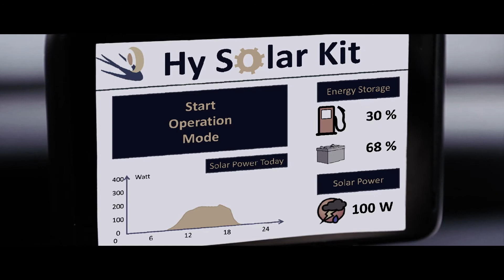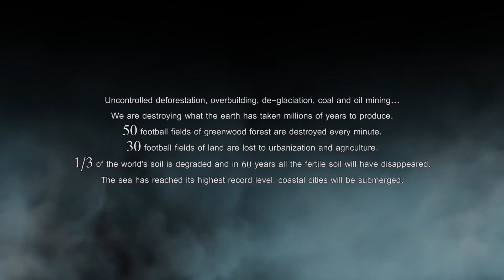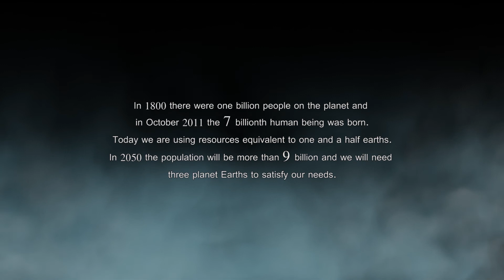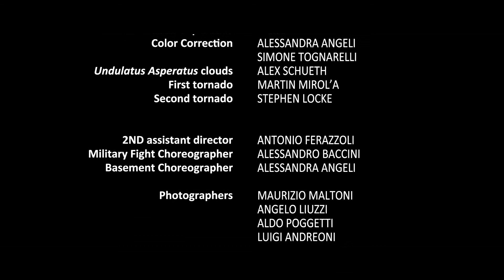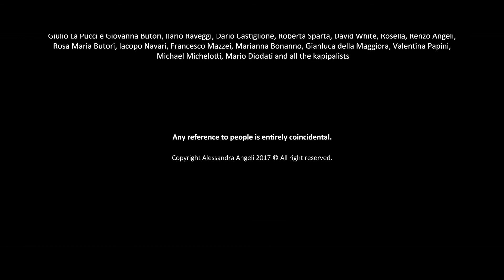Asphyxia - 2017 UFF Award Winner (Science Fiction)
Director: Alessandra Angeli

In the next future, Emily, Michael and Connor are forced to flee and take refuge in a mausoleum in ruins. They are led by a soldier, Ivan. From the headland we can see the half-ruined city. The refugees are preparing to set off to find their family members. Their memories waking and sleeping show us how they had to begin to live constantly with oxygen canisters and why they had to flee. A form of pollution, still unknown to all ordinary citizens, is multiplying its effects in the soil, in the water, in the air, and it’s starting to shake the skies. The Earth's crust is suffering and reacts taking away the lifeblood: oxygen.